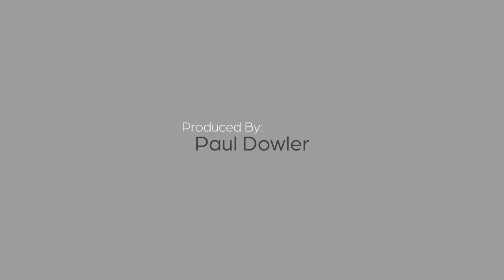Hilary Anderson: Prince of Peace - Interview | Episode 66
In this episode, Caleb interviews his wife Hilary about why she embraces one of the many names given to Jesus hundreds of years before his birth: "Prince of Peace." Through the experiences of losing her mother 11 years ago and navigating a difficult period recently, Hilary shares her insights and perspectives on how we all can discover lasting peace in difficult times.